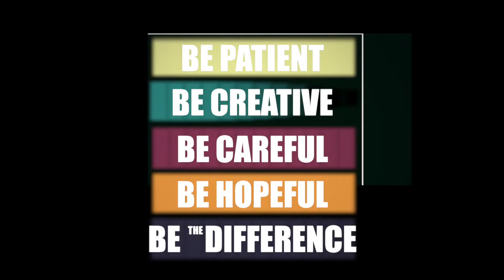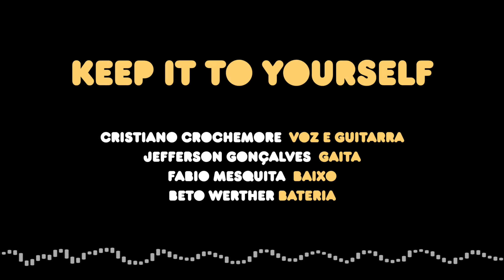Keep It To Yourself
Cristiano Crochemore -  Voz e Guitarra.
Jefferson Gonçalves - Harmonica.
Fabio Mesquita -  Baixo.
Beto Werther - Bateria.

Querendo ajudar os músicos que vão participar desse projeto, segue o link da Vakinha para o cachê colaborativo: